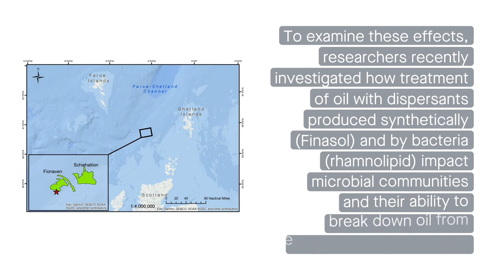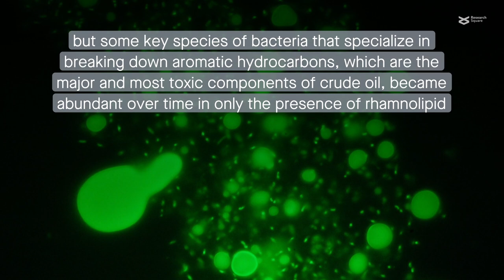Rhamnolipid, a naturally produced oil dispersant, may improve oil spill remediation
Nikolova, et al. “Response and oil degradation activities of a northeast Atlantic bacterial community to biogenic and synthetic surfactants.” Microbiome (2021)